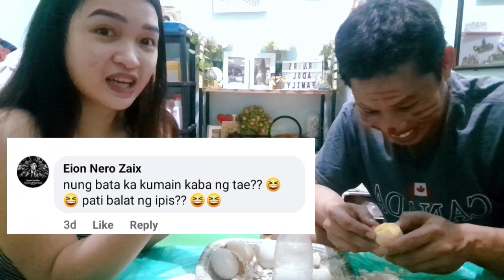MUKBANG BALUT & PENOY ( hinamon si boy tapang ) | Jannie Adol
Hi mars
please comment any suggestion, ideas or etc. you would like to show in my channel, because i can read all your comments here!

Love you all so much muwaah!

this is only my youtube account.
for my tiktok account: @itsjanniexx
for my instagram account: _janniex
(this is only my account beware of fake account)

basher's make yourself proud.
- Jannie Adol